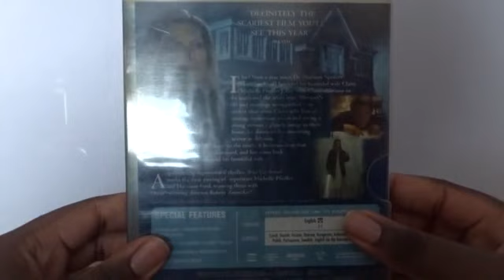What Lies Beneath (UK) DVD Unboxing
Unboxing What Lies Beneath DVD.